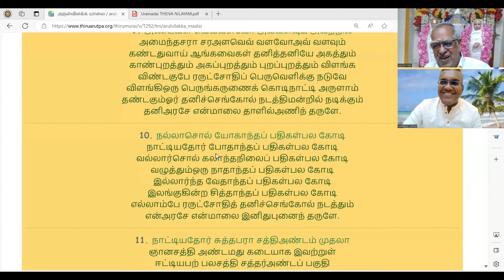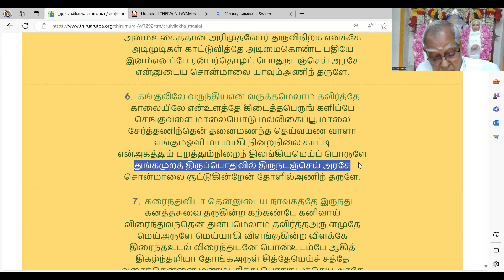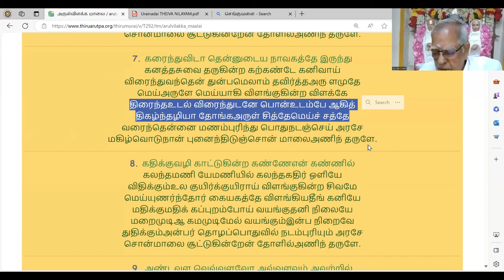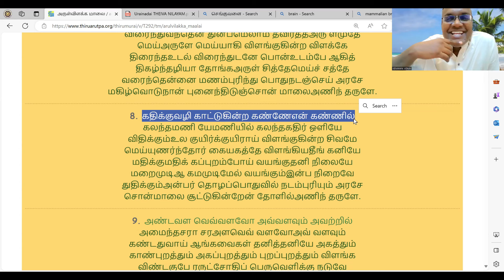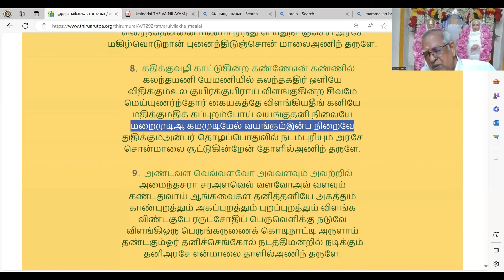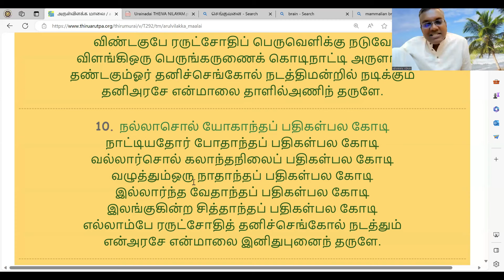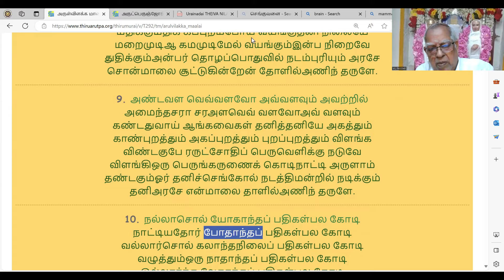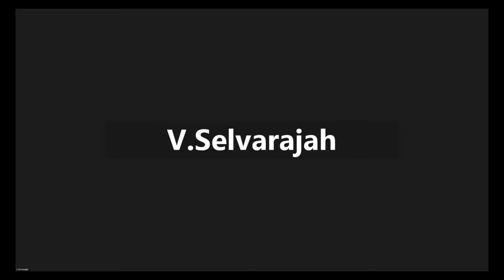குரு நாள் பிரார்த்தனை விசாரம் 105. (28/12/2023)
இந்த வார குரு நாள் பிரார்த்தனை விசாரத்தில், முபா ஐயா  முதலில்  திருவருட்பா ஆறாம் திருமுறை 37-ஆம் பதிகம்:  அருள்விளக்க மாலை: 6-10ஆம்   பாடலுக்கான விளக்கத்தையும் இறுதியில், அன்பர்கள் கேட்ட பல கேள்விகளுக்கான விளக்கத்தையும் தந்தார்.

 திருவருட்பா ஆறாம் திருமுறை 37-ஆம் பதிகம்:  அருள்விளக்க மாலை: 6-10ஆம்  பாடல்.

6.கங்குலிலே வருந்தியஎன் வருத்தமெலாம் தவிர்த்தே
காலையிலே என்உளத்தே கிடைத்தபெருங் களிப்பே
செங்குவளை மாலையொடு மல்லிகைப்பூ மாலை
சேர்த்தணிந்தென் தனைமணந்த தெய்வமண வாளா
எங்கும்ஒளி மயமாகி நின்றநிலை காட்டி
என்அகத்தும் புறத்தும்நிறைந் திலங்கியமெய்ப் பொருளே
துங்கமுறத் திருப்பொதுவில் திருநடஞ்செய் அரசே
சொன்மாலை சூட்டுகின்றேன் தோளில்அணிந் தருளே.

7. கரைந்துவிடா தென்னுடைய நாவகத்தே இருந்து
கனத்தசுவை தருகின்ற கற்கண்டே கனிவாய்
விரைந்துவந்தென் துன்பமெலாம் தவிர்த்தஅரு ளமுதே
மெய்அருளே மெய்யாகி விளங்குகின்ற விளக்கே
திரைந்தஉடல் விரைந்துடனே பொன்உடம்பே ஆகித்
திகழ்ந்தழியா தோங்கஅருள் சித்தேமெய்ச் சத்தே
வரைந்தென்னை மணம்புரிந்து பொதுநடஞ்செய் அரசே
மகிழ்வொடுநான் புனைந்திடுஞ்சொன் மாலைஅணிந் தருளே.

8. கதிக்குவழி காட்டுகின்ற கண்ணேஎன் கண்ணில்
கலந்தமணி யேமணியில் கலந்தகதிர் ஒளியே
விதிக்கும்உல குயிர்க்குயிராய் விளங்குகின்ற சிவமே
மெய்யுணர்ந்தோர் கையகத்தே விளங்கியதீங் கனியே
மதிக்குமதிக் கப்புறம்போய் வயங்குதனி நிலையே
மறைமுடிஆ கமமுடிமேல் வயங்கும்இன்ப நிறைவே
துதிக்கும்அன்பர் தொழப்பொதுவில் நடம்புரியும் அரசே

9. அண்டவள வெவ்வளவோ அவ்வளவும் அவற்றில்
அமைந்தசரா சரஅளவெவ் வளவோஅவ் வளவும்
கண்டதுவாய் ஆங்கவைகள் தனித்தனியே அகத்தும்
காண்புறத்தும் அகப்புறத்தும் புறப்புறத்தும் விளங்க
விண்டகுபே ரருட்சோதிப் பெருவெளிக்கு நடுவே
விளங்கிஒரு பெருங்கருணைக் கொடிநாட்டி அருளாம்
தண்டகும்ஓர் தனிச்செங்கோல் நடத்திமன்றில் நடிக்கும்
தனிஅரசே என்மாலை தாளில்அணிந் தருளே.

10. நல்லாசொல் யோகாந்தப் பதிகள்பல கோடி
நாட்டியதோர் போதாந்தப் பதிகள்பல கோடி
வல்லார்சொல் கலாந்தநிலைப் பதிகள்பல கோடி
வழுத்தும்ஒரு நாதாந்தப் பதிகள்பல கோடி
இல்லார்ந்த வேதாந்தப் பதிகள்பல கோடி
இலங்குகின்ற சித்தாந்தப் பதிகள்பல கோடி
எல்லாம்பே ரருட்சோதித் தனிச்செங்கோல் நடத்தும்
என்அரசே என்மாலை இனிதுபுனைந் தருளே.